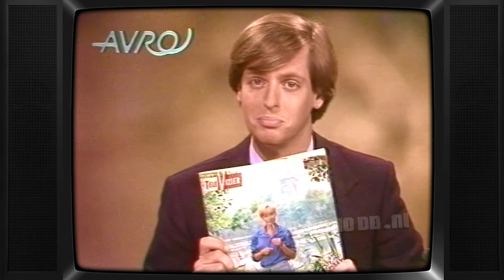TV: AVRO - Vrijdag AVRO-Dag, Omroeper Hans van der Togt, Ledenwerfspot Televizier (19800922)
AVRO promo, omroeper Hans van der Togt en een ledenwerfspot voor de Televizier. Uitgezonden op 22 september 1980.

Met dank aan Tom & Shishir voor het beschikbaar stellen van deze videoband. Dank aan Marcel voor het digitaal maken van deze opname.
Source: DVcam, PAL. (kopie van Umatic)